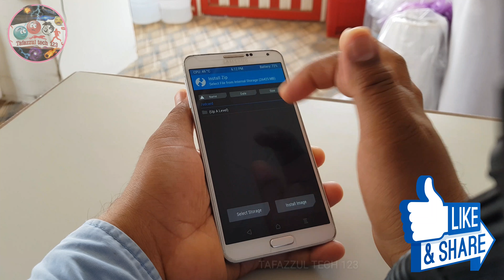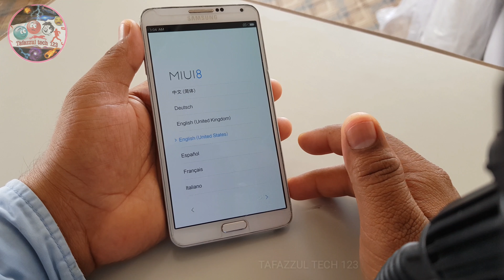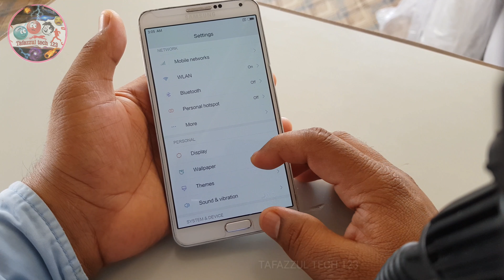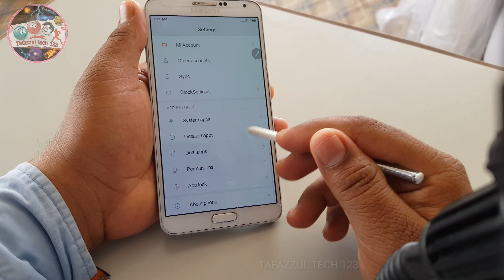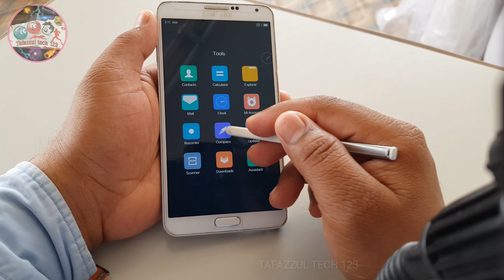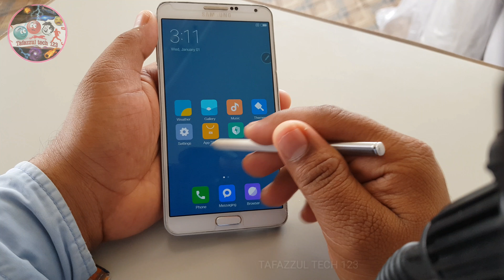how to install miui8 rom on samsung galaxy note3 / Miui8 rom sumsung galaxy note 3 n9005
S9 + google edition rom for s8 and s8 s8 plus// new s8 plus rom google edition oreo s9 + rom 2018.

CONVERT your mobile into dslr Universal lens clip/How to convert android phone into a DSLR Camera ...

Resurrection Remix Oreo 8.1 for sumsung galaxy note 3 android phones //new rom oreo 8.1 n9005.

Support Variants
N9005 N9006 N9002 N9007 N900P N900T N900V N900W8 SC01F SC02F SCL22 E330S/K/L N900S/K/L I9506
This rom will identify your model and flash kernel actomatically,
you don't need and can't flash other kernels.

i have given 3 link for dounload u can dounload any link  working link  check your supported model..

         or

MIUI8 Mod-N900X & js01lte v8.9.zip
 2 .dounload this rom...

 miui 8

MIUI 8 Rom For Samsung Note 3

note 3,miui 8,miui

how to install miui8 rom on samsung galaxy note3 / Miui8 rom sumsung galaxy note 3 n90052018.